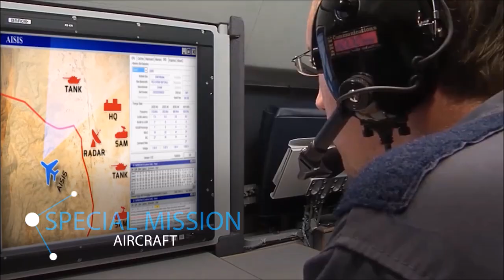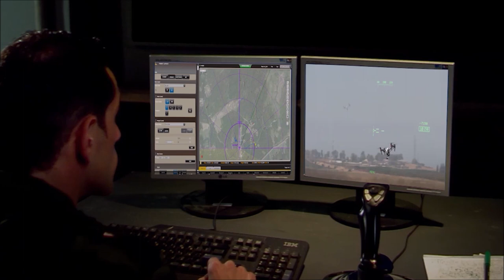IAI ELTA Systems image video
ELTA Systems Ltd., a subsidiary of Israel Aerospace Industries (IAI),  develops, manufactures, integrates, and supplies a wide range of products used to assist our customers in a vast assortment of missions: Situational Awareness Picture (SAP) solutions, Intelligence, Surveillance, Target Acquisition and Reconnaissance (ISTAR), Early Warning and Control, Electronic Warfare Systems, Homeland Security (HLS), Force Protection, Self-Defense, Fire Control applications, Multi-mission vehicles and boats, minesweepers, Communication Systems, aerial and land-based robotics, C4I and Cyber Solutions. ELTA's comprehensive solutions are primarily based on in-house developed advanced electromagnetic sensors (e.g. AESA RADAR, COMINT, ELINT) with related SIGINT, IMINT, and GEOINT exploitation capabilities,  Gallium Nitride (GaN) material, Artificial Intelligence, and Deep Learning technologies.